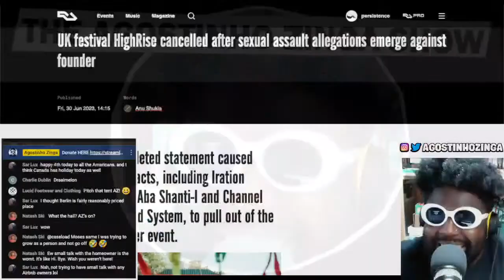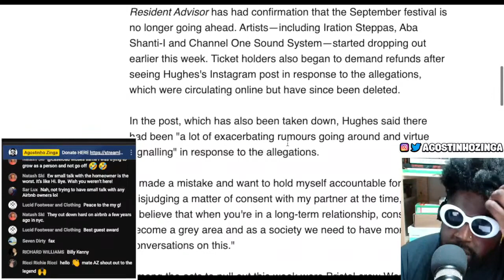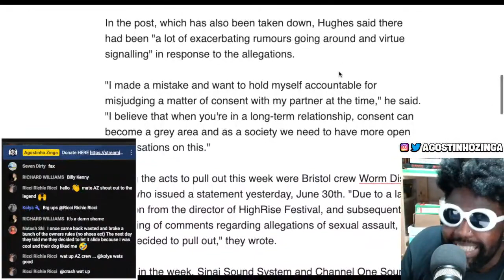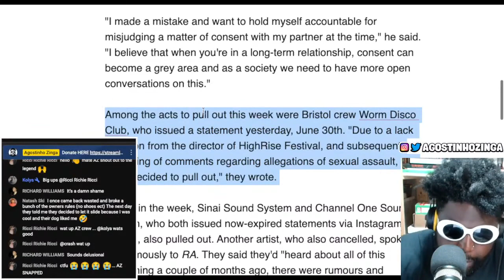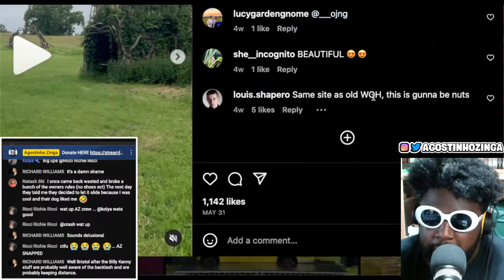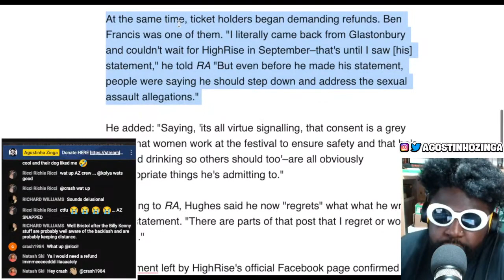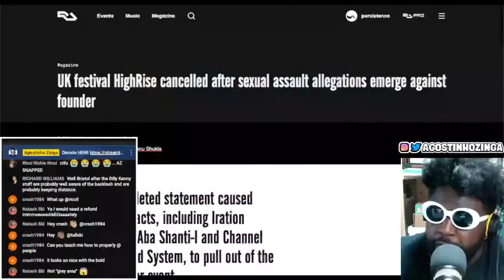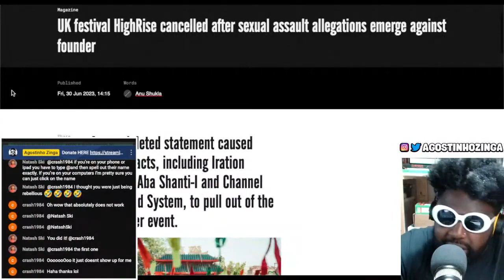UK festival HighRise cancelled due to sexual assault allegations against founder